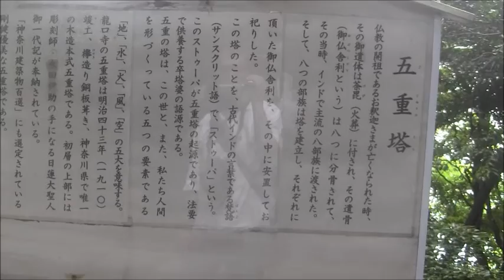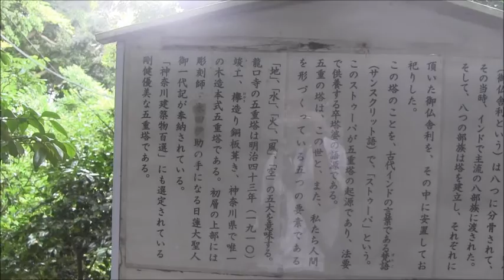★5日本史決定的瞬間の現場ー日蓮聖人殉難の鎌倉「龍口寺」の五重の塔（神奈川県一の）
龍口寺HP